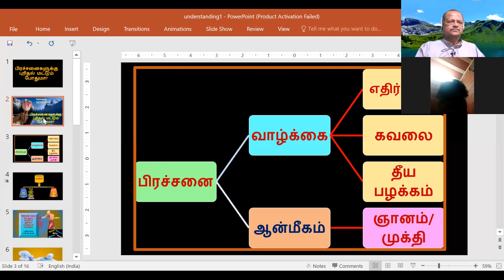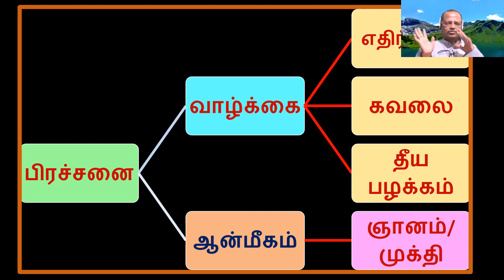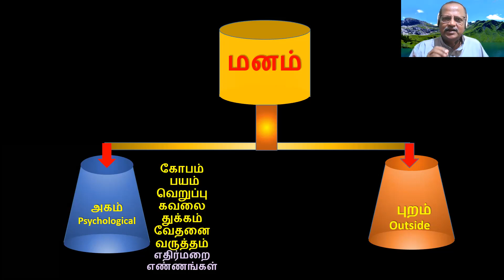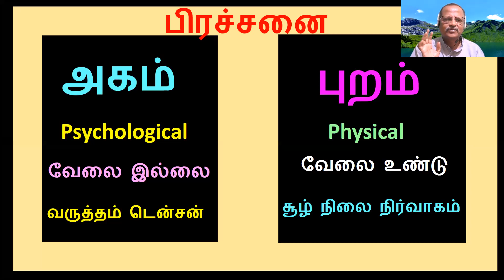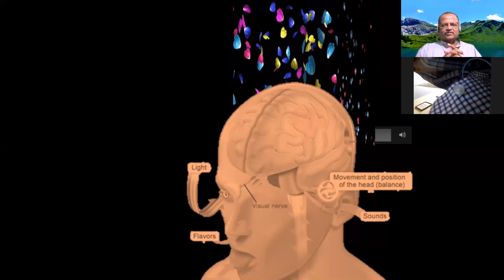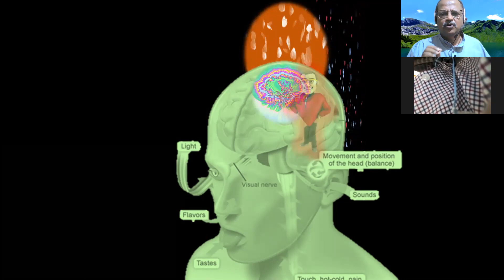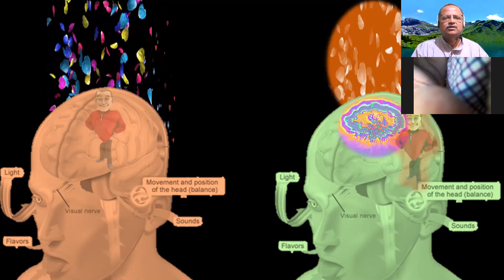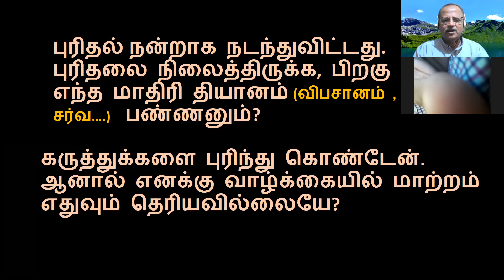பிரச்சனைகளுக்கு புரிதல் மட்டும் போதுமா? - கேள்வி-பதில்கள் 14/10/2020 திரு. பாபுலால் ஐயா Sathsang